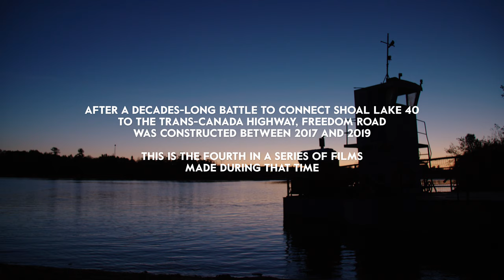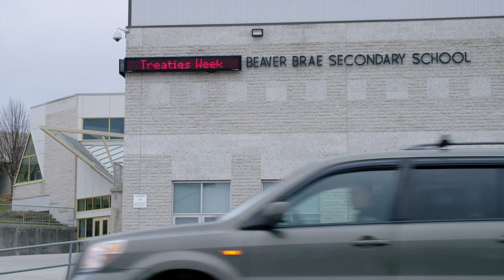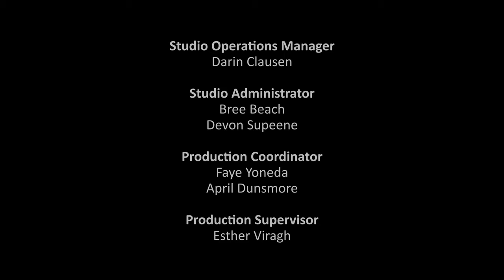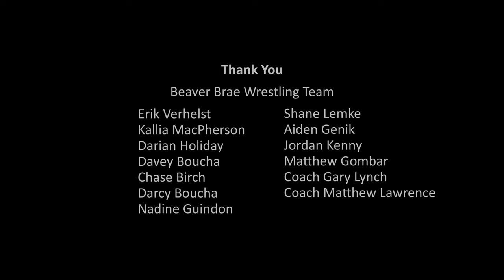Freedom Road: Youth / Oshkaadiziig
Shoal Lake 40 youth share what it’s like to be forced to live away from their close-knit families and community to attend high school in Kenora, Ontario. The community’s school provides courses up to the Grade 8 level only, so there are no other options for young people who want to continue their education. Some of the young men are able to work on the construction of the road, a rare opportunity to have a good job in the community. The pride of the youth in doing this work is palpable, and they express the gratification that comes with providing safety for their Elders and opportunities for future generations. Despite the systemic and personal racism they’ve already experienced, Freedom Road gives the youth a sense of optimism and instils hope in them for the future of their community and their own ability to contribute.

Directed by Angelina McLeod - 2019 | 15 min